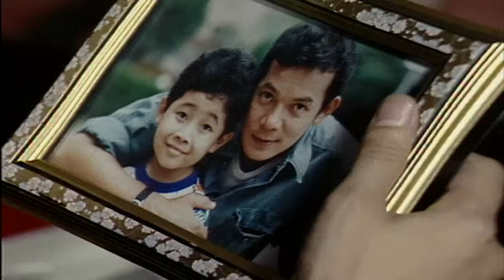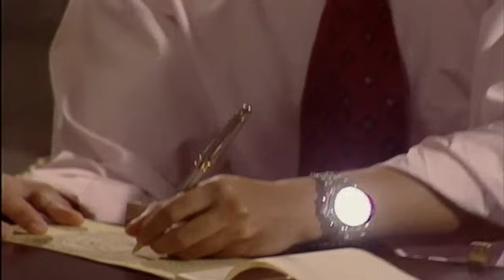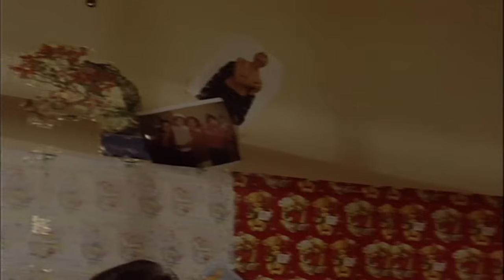Takdir - Episode 15 - Desy Ratnasari Jeremy Thomas